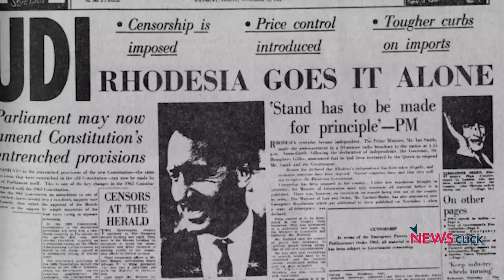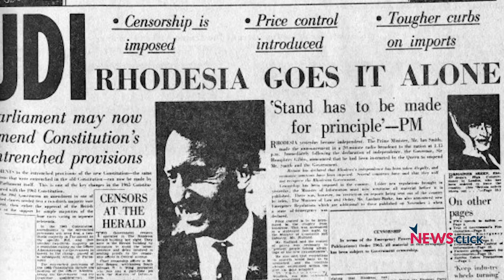Mapping Faultlines: The Dilemmas of Non-Alignment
Newsclick's Editor-in-Chief Prabir Purkayastha talks about the history and legacy of the Non-Aligned movement which marks 60 years. He explains the role NAM played over the decades, especially in strengthening the force of decolonisation. He also analyses the challenges before the group today.